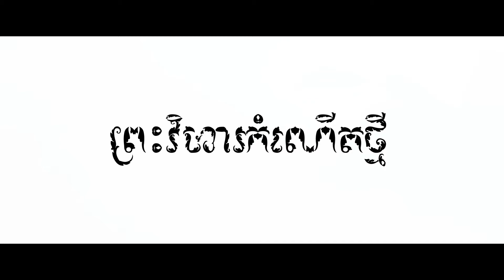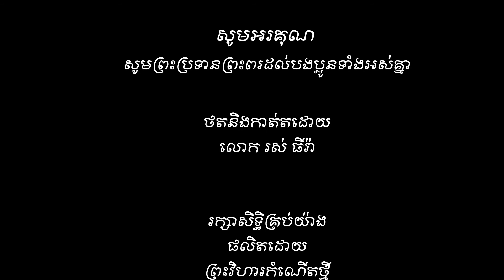ព្រះវិហារកំណើតថ្មី ចម្រៀងពិសេសបុរសស្រ្តី ថ្ងៃទី១៧ វិច្ឆិកា ២០១៩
ព្រះវិហារកំណើតថ្មីសូមស្វាគមន៏!!!

យើងខ្ញុំមានសេចក្តីរីករាយក្នុងការផ្សាយជូន ចែកជូន នូវកំរងសេចក្តីអធិប្បាយប្រចាំសប្តាហ៏ដែលចែកចាយ និងអធិប្បាយដោយគ្រូគង្វាល គ្រូជំនួយ ព្រមទាំងភ្ញៀវដែលបានអញ្ជើញអធិប្បាយជារៀងរាល់សប្តាហ៏។
មានប្រធានបទផ្សេងៗ ដើម្បីជាការស្អាងចិត្ត លើកទឹកចិត្ត កំសាន្តចិត្ត ព្រមទាំងពង្រឹងសេចក្តីជំនឿ ផ្សាយដំណឹងល្អ រួមទាំងពន្ធ័កិច្ចជាច្រើនផ្សេងទៀត ដែលព្រះអម្ចាស់បានមានផែនការសំរាប់ពួកជំនុំយើង និងទូទៅទូទាំងប្រទេស ក៏ដូចជាទូទាំងពិភពលោកផងដែរ។
សូមព្រះប្រទានព្រះពរ សូមព្រះគង់ជាមួយ អាម៉ែន។